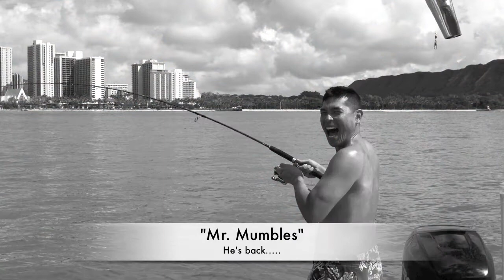Mr. Mumbles 6lb. Oio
Diary of a Local Boy (Season 2) - Mr. Mumbles pulls in a nice catch during another beautiful day in paradise.